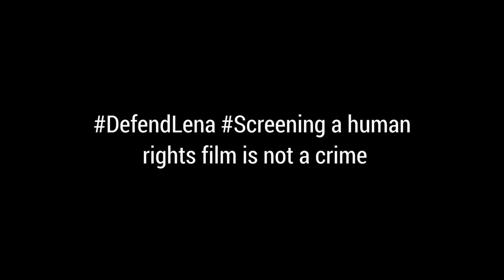Lena Hendry - Persecuted for Screening a Human Rights Film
For more information on the campaign please